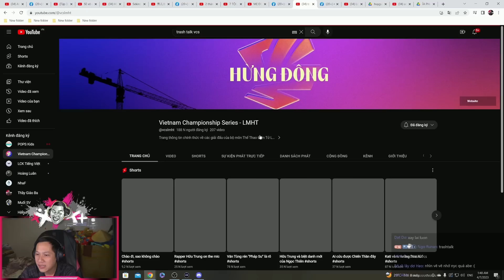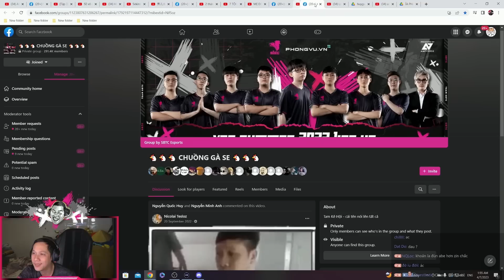TRUNG REACTION | OUT TRÌNH TRASH TALK, SE MẤT CHẤT... TRƯỚC TRẬN ĐẤU SE vs GAM | VCS 2023 HỪNG ĐÔNG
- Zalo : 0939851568